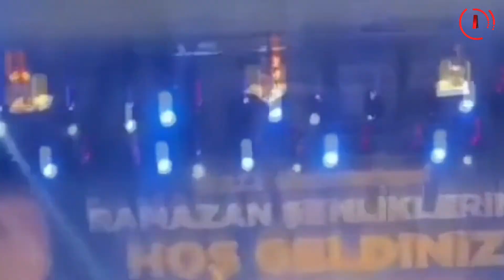BAŞKAN TOKLU’DAN BÜYÜKŞEHİRE SERT TEPKİ